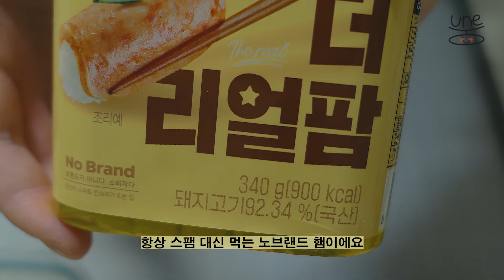[ENG] 🍙맛있는 거 먹어서 기분 좋은 2인 가구/LA소금구이,토란국,제육볶음,김치콩나물국,떡볶이,채소튀김,꼬마김밥,참치김치찌개,노브랜드리얼햄,집밥브이로그,집밥메뉴추천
안녕하세요😚
요즘 날씨 너무 제 스타일이에요
계속 요즘 날씨였으면 좋겠어요🧡

오늘은 소소하게 보낸 추석 영상과 제가 만든 첫 채소 튀김도 영상에 넣어 봤어요😆
기름 많이 안 쓰려고 노력했는데 튀김이 잘 만들어져서 맛있게 먹었습니다
여러분들도 항상 맛있는 거 드시고 기분 좋은 날이 되시길 바랍니다❤️

다음 주에 또 만나요!🙇🏻‍♀️❤️